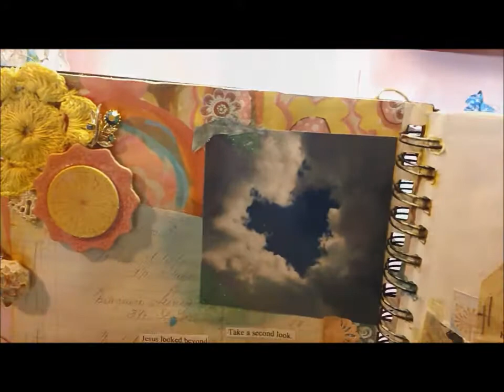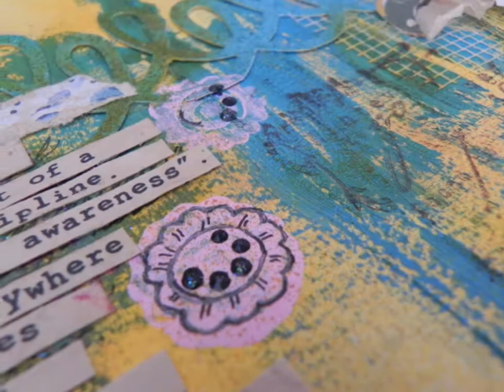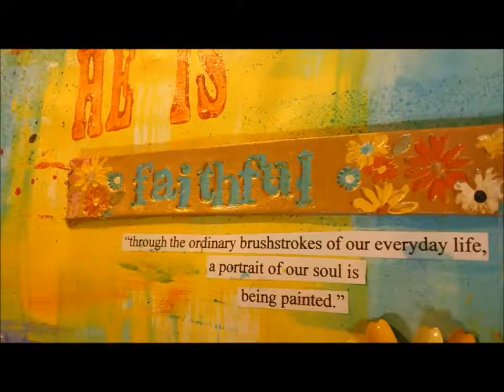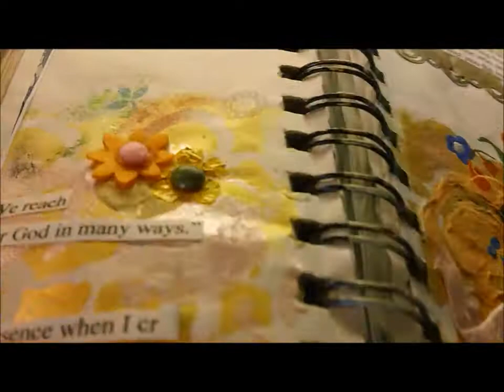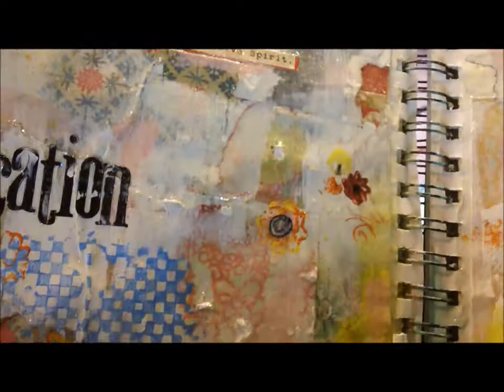Windows of the Soul Art Journal Tour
Won't you join me for a tour?  My art journals are precious to me and tell a lot about where I've been and what is dear.  I created the following art journal when I facilitated a book club and the book of choice, "Windows of the Soul" by Kenneth Gire.  I highly recommend this great book.  I created this art journal to record nuggets of wisdom.  It's still in progress.